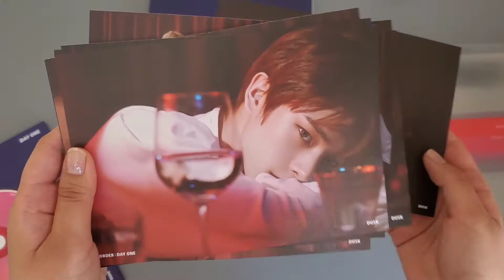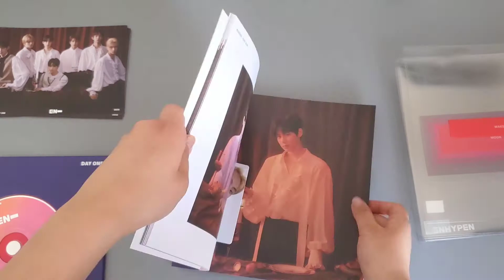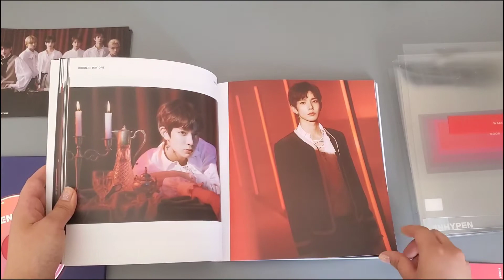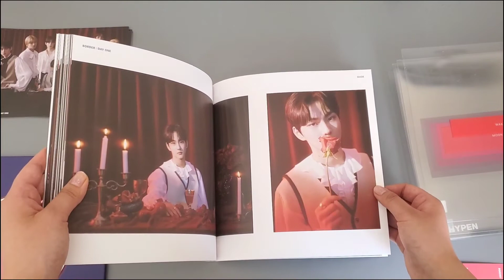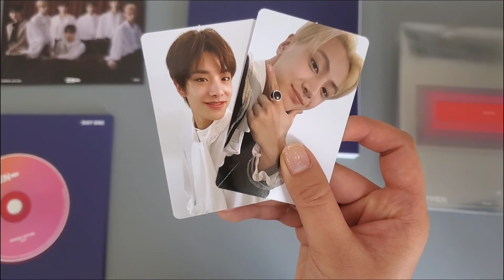border: day one | (dusk version)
My Border: Day One Dusk Version album came! I am very happy because this is my first Enhypen album! (￣∇￣)